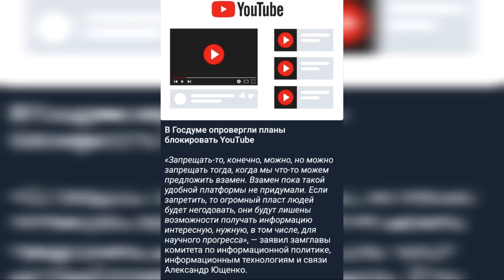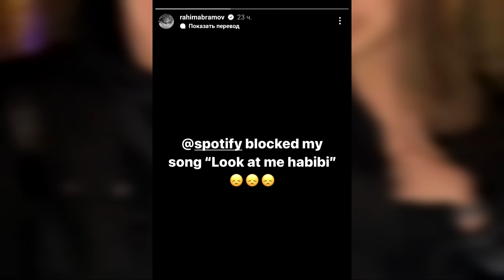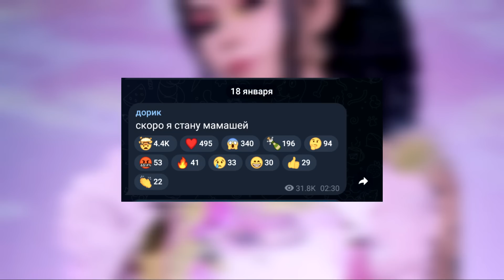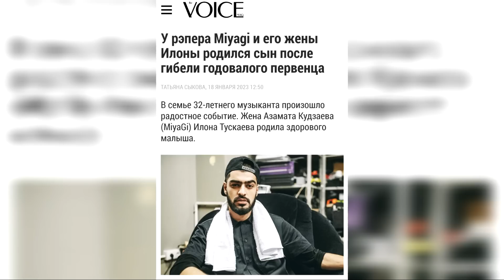Голышева станет новой Валей? / Милохин должен извиниться за Россию / Некоглай хайпит на Иване Золо